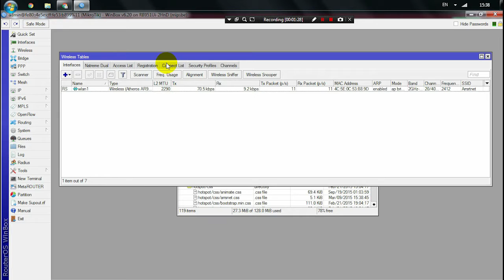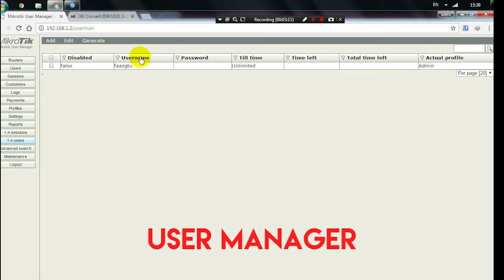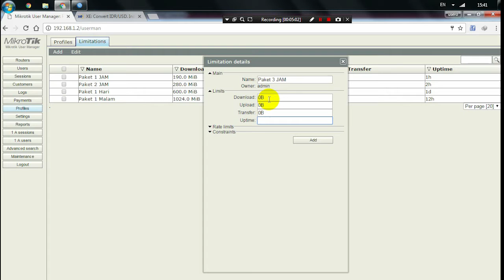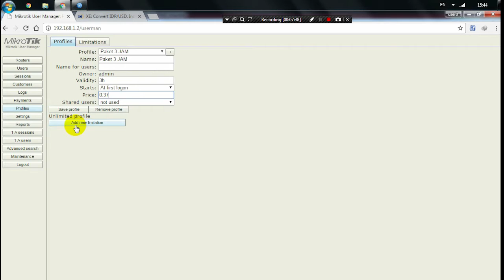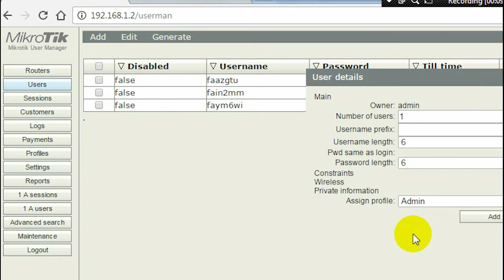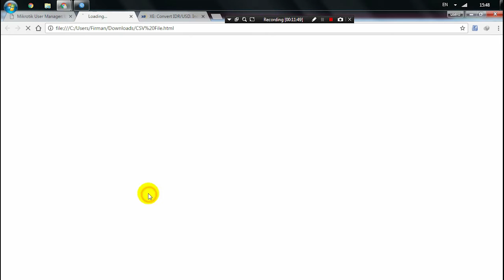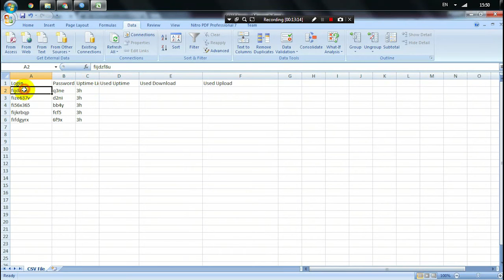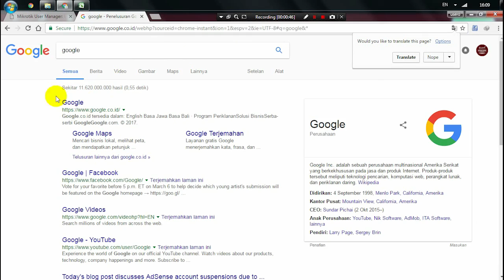Membuat Voucher Login Di Mikrotik - Generate Voucher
Bagi teman-teman yang ingin mengetahui gimana cara membuat voucher login hotspot mikrotik.
silahkan disimak videonya hingga selesai. (Khusus untuk yang belum tahu) :)

Semoga membantu, dan bermanfaat.

Ada pertanyaan? silahkan tanyakan di kolom komentar.
Jika Pertanyaan menarik, saya akan jawan via Video..

🔥 Promo Unlimited Hosting : diskon up to 75% + gratis domain dan SSL
👉🏼 Kupon : FAHOST23